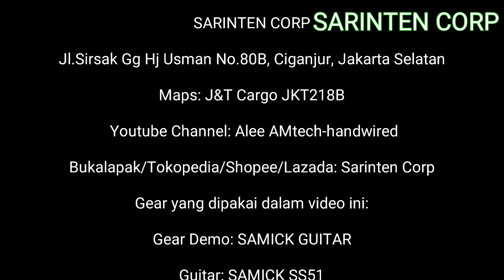Samick SS51 Hitam